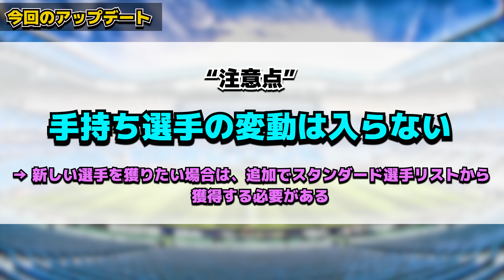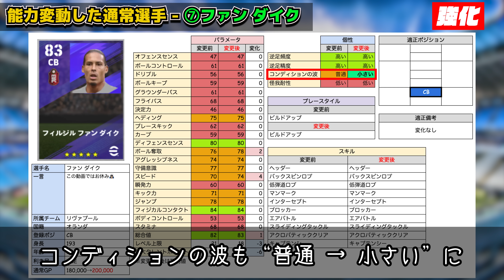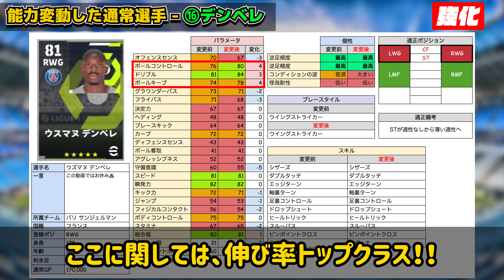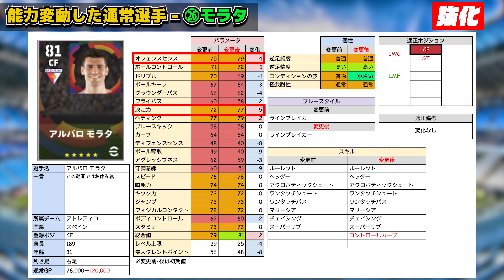【最新アプデ】現役最高峰選手の能力変動を見逃すな！最新アプデの注目能力変動60選！前半28名を一気に紹介だ！！【eFootball/イーフト2024アプリ】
本日はeFootballアプリの動画です！最新アプデバージョン3.4.0の通常選手変動まとめ！